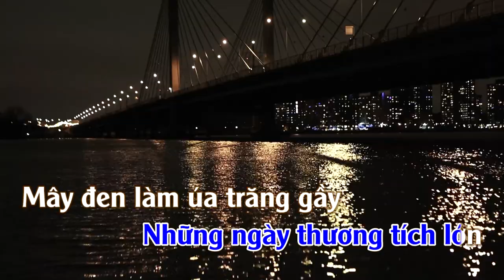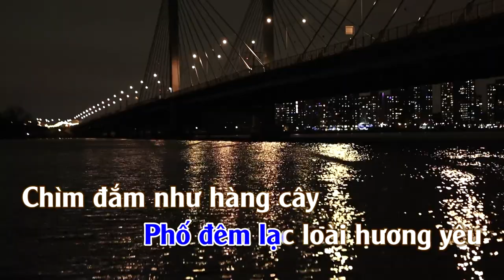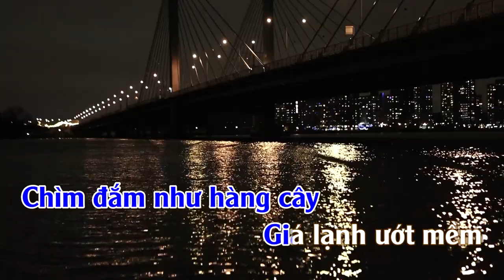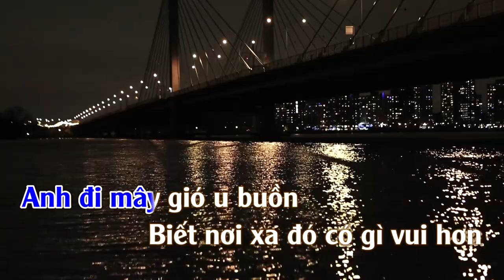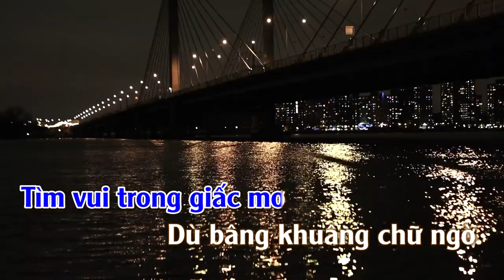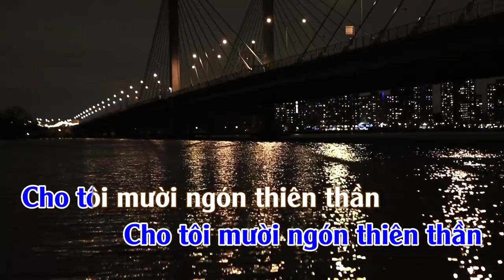LK Phố Đêm & Tiễn Biệt | Karaoke |Tone | Nam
Phố Đêm & Tiễn
Tác giả: Tâm Anh & Tô Thanh Tùng